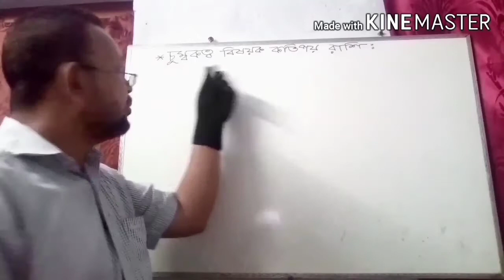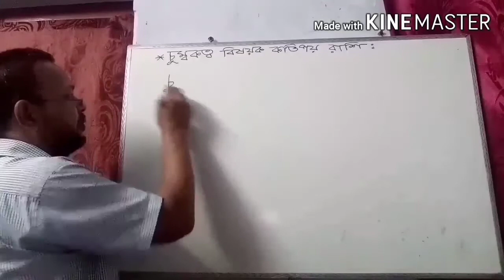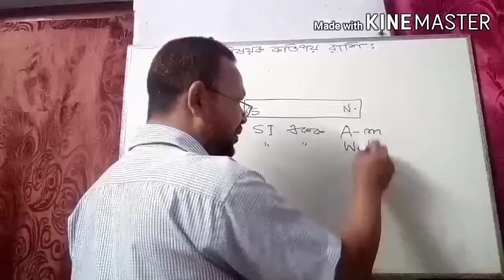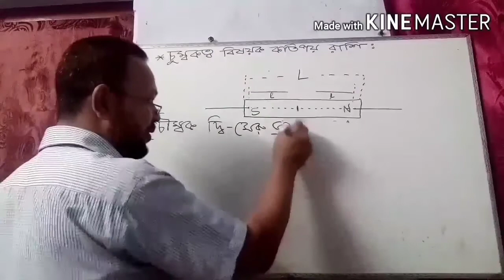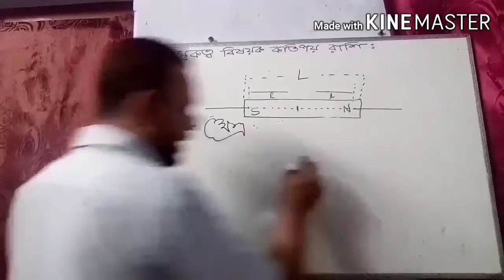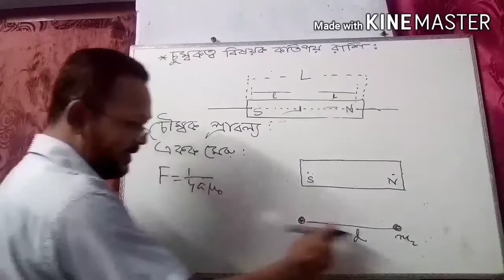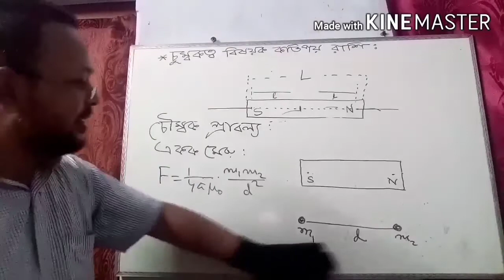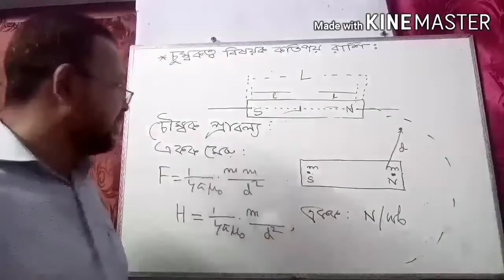M.Sc(Final Year)-Physics, Course-Solid State Physics, Chapt.-04 (Advanced Magnetism),Lect 01.